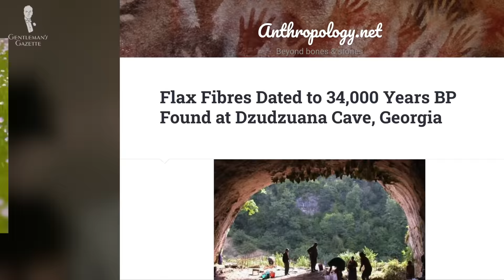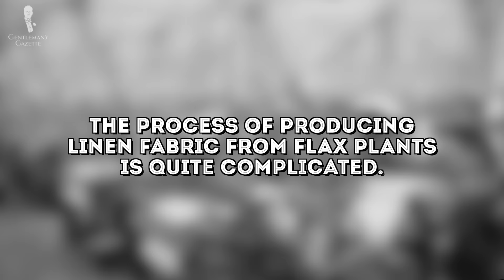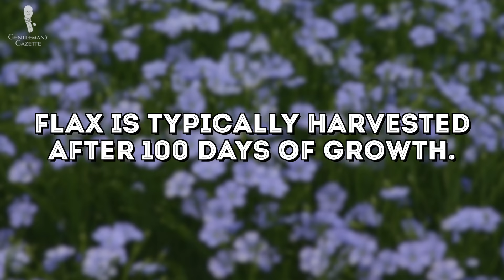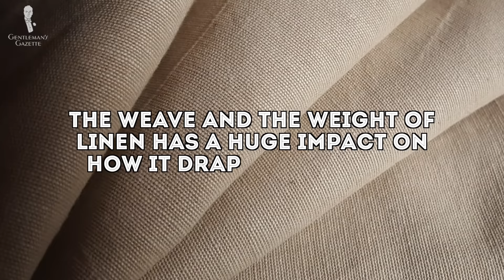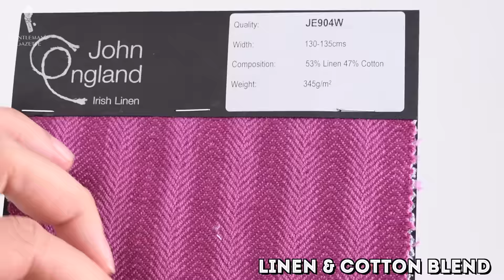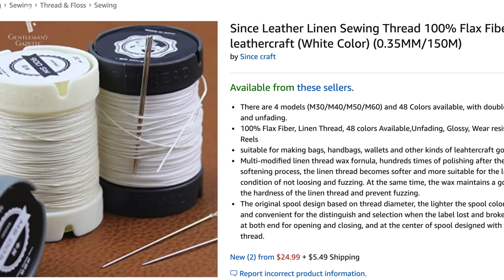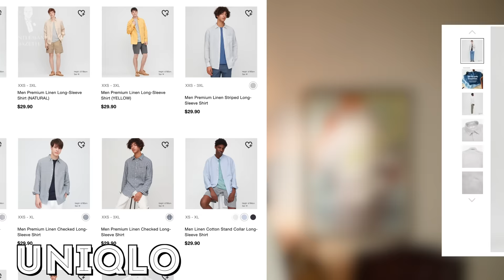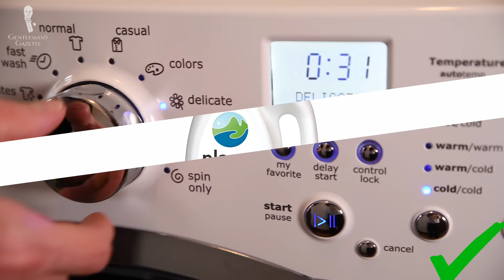Linen Explained - Men's Summer Fabric Guide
Our in-depth guide to the sustainable, durable, time-tested, and quintessential warm-weather fabric: linen.

VIDEO CREDITS:
→ Script: Ana Liza Banaynal & Sven Raphael Schneider
→ Camera: Teresa C. Schneider
→ Editing: Jonathan Oster

IMAGE CREDITS:
→ Etsy-Seller: Lovelyhomedia
→ MDPI
→ Jeffbrowngraphics.com
→ The Human Origin Project
→ Vova
→ George Washington's Mount Vernon

Linen was found to probably be the oldest fabric from plant sources following that era. It is made from the flax plant, the oldest plant cultivated by humans. The plant’s Latin name Linum Usitatissimum is where the name linen was derived.

After centuries, many industries challenged the flax industry as linen was expensive to produce. The quality of linen, however, is undeniably there--it’s strong and sturdy, which is why it remains relevant in many industries.

Today, as the movement to more natural eco-friendly clothing has become more popular, linen is a sought after fabric, not just for summer. That’s because production leaves less ecological footprint than synthetic or artificial produced counterparts.

The natural linen fiber is much stronger, more lustrous, and also rougher than cotton. The fabric is crisp, absorbent, and wears cool because the weave is typically loose enough to let air through. Being porous in nature, linen has heat and moisture-wicking properties, and you won’t have static or pilling problems, unlike many artificial fibers. It’s perfect for hot weather, keeping you comfortable and in style.

Because of the long fibers (18-30 inches), it doesn’t bend or springs back easily, making it prone to wrinkling. Unlike wool, which hardly wrinkles naturally, linen has very pronounced wrinkles, and while cotton wrinkles look not very nice and like you simply forgot to iron, linen wrinkles are so bold, that it is part of the charm of the fabric. Linen makes you look casually stylish rather than wrinkled cotton, which looks frumpy.

As mentioned earlier, it’s absorbent, so it dyes easily, and you can see linen in many colors, other than the natural yellowish or beige color. Linen doesn’t stretch much naturally, so make sure you have enough room in your garment. But overall, it’s a comfortable fabric to wear and over time, it gets softer.

Caring For Linen
15:00 Washing
A lukewarm hand wash or machine wash in delicate cycle cleans linen best. Use mild detergents and softener to keep it in good condition. If you need to deal with stains, do not use chlorine bleach. Gently squeeze excess water and then simply hang dry. It’s best to read and follow the care label.
15:48 Ironing
 Linen is mostly lightweight, it isn’t always easy to iron smooth. Iron or steam it before it is completely dry. Use ample heat so that it gets in shape, usually the highest setting. However, keep in mind that linen wrinkles easily and that is the charm of the fabric.

Linen is a great fabric for warmer months as it has airy features. It is made with such care and craftsmanship, and it’s hard-wearing which makes it valuable textiles. It’s eco-friendly, too, which is why it is sought after all year round today.

16:21 Outfit Rundown